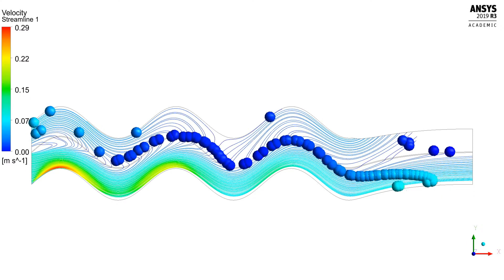Ansys Fluent: Flow On A Pipe With A Porous Wall: Streamline Animation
Animation of the flow on a sine-shaped pipe with a porous wall.